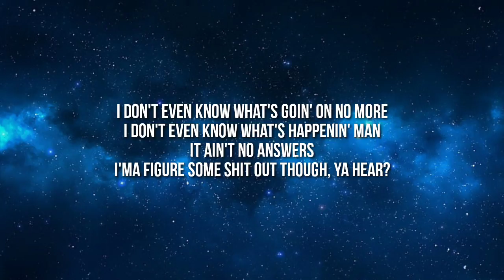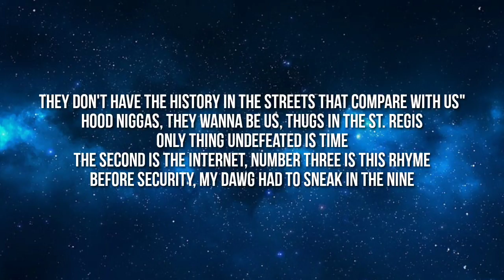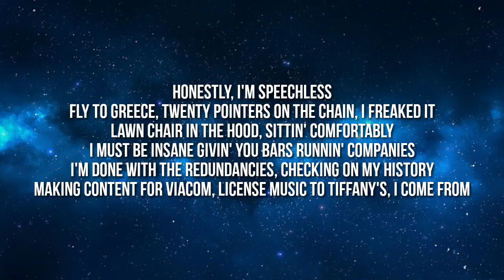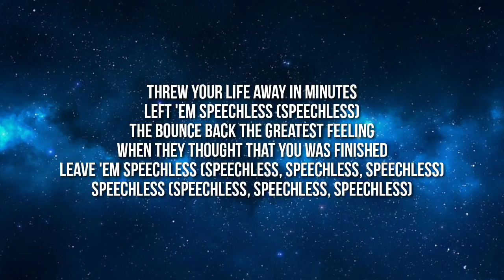Nas - Speechless (Lyrics)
Lyrics:

Here comes a wave
Meant to wash me away
A tide that is taking me under
Swallowing sand
Left with nothing to say

Well, now that story is ending

'Cause I
I cannot start to crumble

Speechless

Hear the echo saying I...

Won't be silenced
Though you wanna see me tremble when you try it
Speechless

Speechless